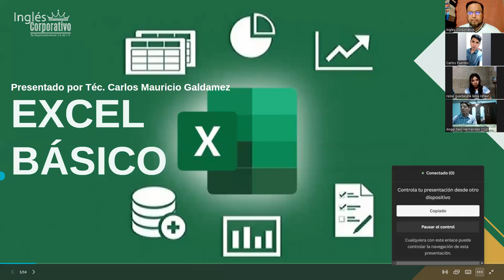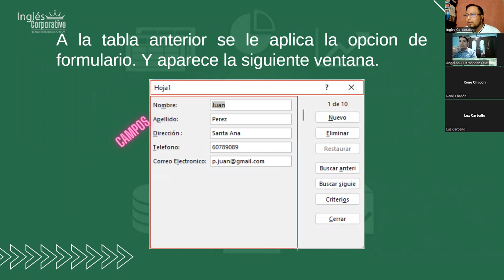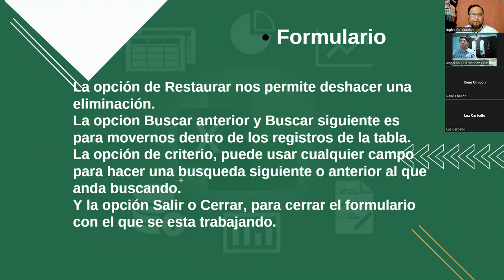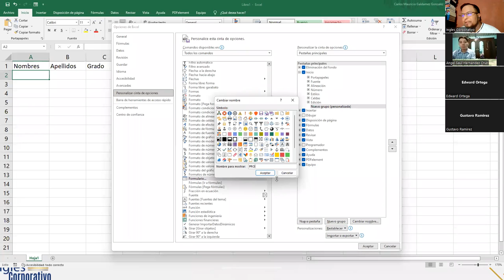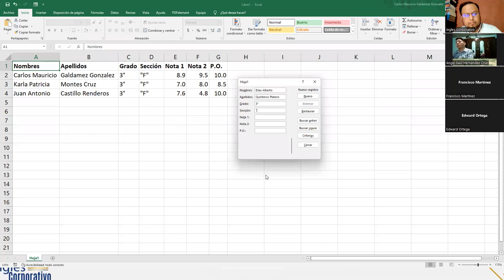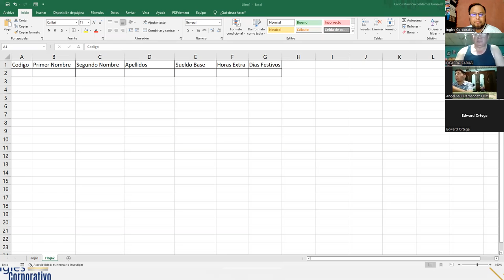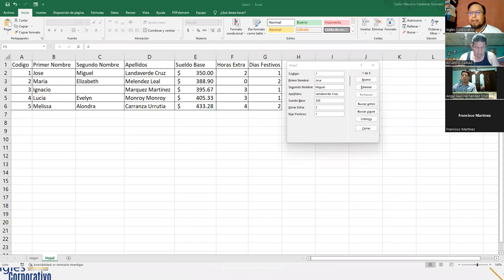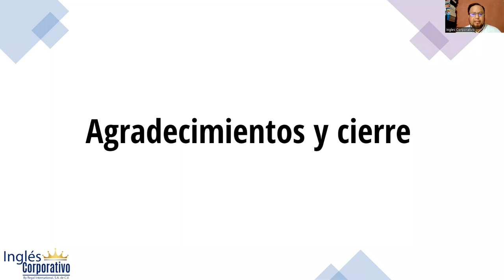Inglés Corporativo - 21-Septiembre-2022 - Sesión 10: Herramienta Formulario